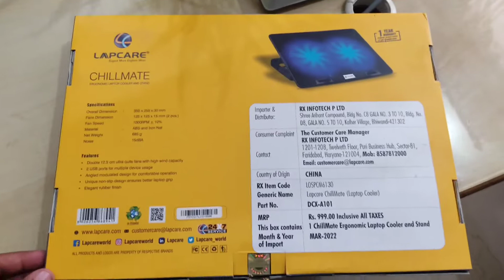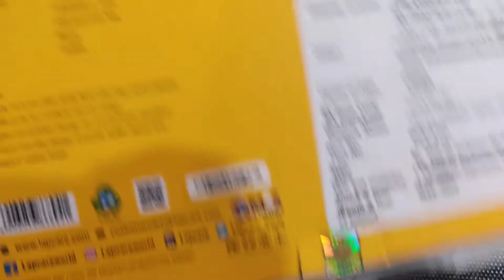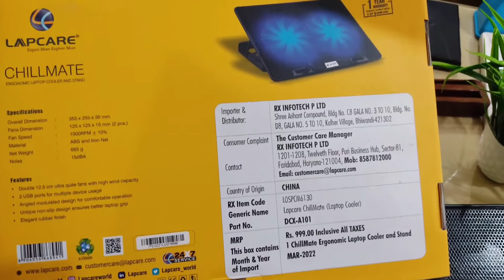Unboxing of laptop cooling pad, complete details and analysis laptop cooling pad, it's procedure.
In this video, I have detaily explained about laptop cooling pad and it's procedure, features and price...

To access amazing offer deals at affordable

prices.. kindly download the following app and search for it. there are seasonal and occupational offers regularly...